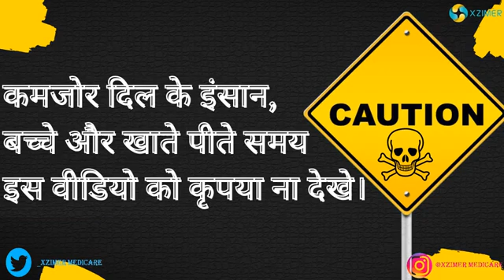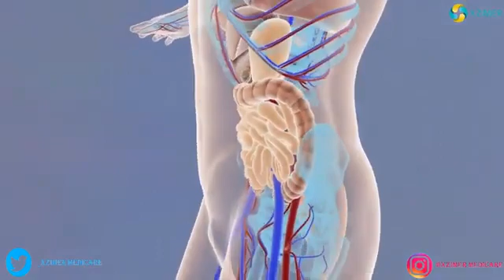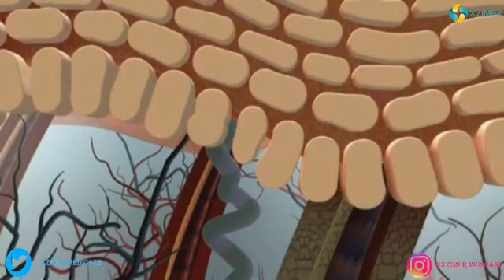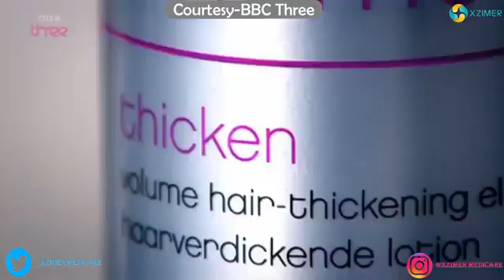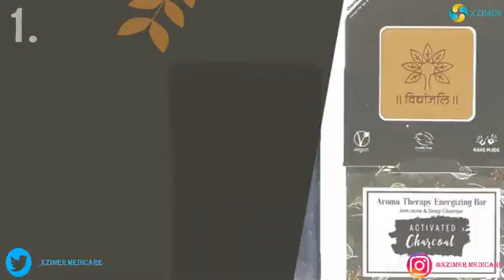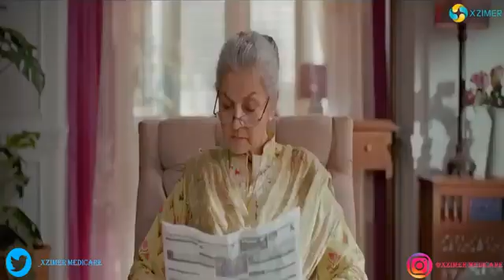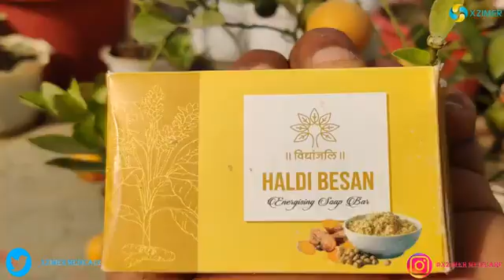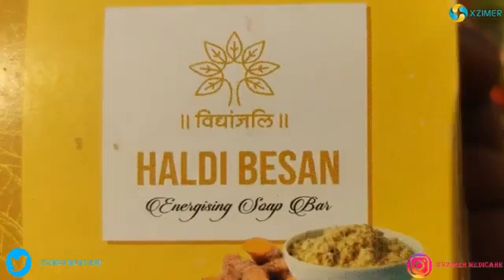Know about Best Animalfree Chemicalfree Handmade soaps 💯% पशु चर्बी व रसायन मुक्त विद्यांजलि साबुन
जानिए बाज़ार में उपलब्ध साबुन, बाॅड़ी वाॅश, हैंडवाॅश में क्या क्या मिला है 😢

के साबुन, बाॅड़ी वाॅश, हैंडवाॅश आदि सभी प्रसाधन 💯 प्रतिशत पशु चर्बी व हानिकारक रसायनों से मुक्त हैं आप आँख बंद करके इनका उपयोग कर सकते हैं 🙏🏻

इस वीडियो के लिए xzimermedicare का बहुत बहुत धन्यवाद आभार 🙏🏻

*विद्यांजलि अहिंसा सौन्दर्य* के सभी प्रोडक्टस *💯% शुद्ध जैन शाकाहारी व हानिकारक रसायनमुक्त* हैं जिनकी आपको दैनिक जीवन में ज़रूरत होती है।
*इस परियोजना के अंतर्गत जो चीज़ें बनाई जा रही हैं वे मधु (शहद), मद्य , अण्डा,माँसाहार आदि अभक्ष्य, माँसाहारी चीजों व हानिकारक रसायनों के बिना बनी हैं*

*ये सभी प्रोडक्टस भोपाल स्थित कंपनी परिसर में ही बनाए जाते हैं, सो आप सभी निश्चिंत हो इनका उपयोग कर सकते हैं व स्वयम् को पूर्णतः शुद्ध शाकाहारी बना सकते हैं तथा स्वयं को जीव हिंसा के पाप से बचा सकते हैं।🙏🏻

💯 प्रतिशत शुद्ध शाकाहारी वानस्पतिक तथा मद्य मधु माँस व हानिकारक रसायन मुक्त विद्यांजलि प्रसाधन की विस्तृत जानकारी व प्राप्ति हेतु वाट्सअप करें या फोन करें

सोनाली जैन
विद्यांजलि अहिंसा सौंदर्य